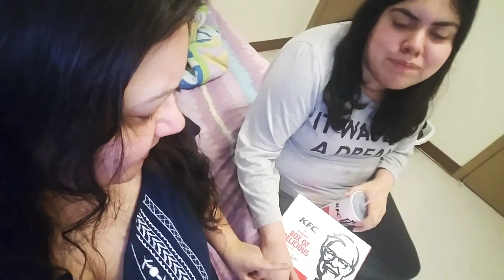New KFC Cheetos Chicken Sandwich Lovers Box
Lovers Box comes with sandwich and popcorn  nuggets,  drink potatoe wedges and Mac and cheese 😁😁😁